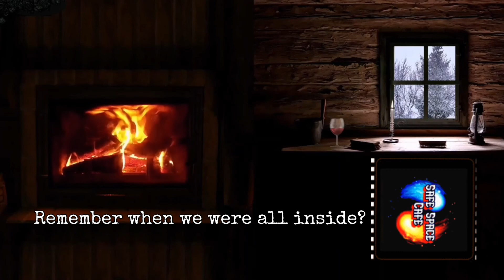🅑🅡🅔🅐🅚🅘🅝🅖 CPC Leader Andrew Scheer Finds Fiscal Fiasco At Investment Bank & MP Kent On Hong Kong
Commentary by David John & music by Da' Deplorables, Research by Nicky Thomas & Miss Silent Partner...

Safe Space Cafe is a Media Company out of Niagara Falls Canada specialists in Canadian Politics News & all things Election Canada